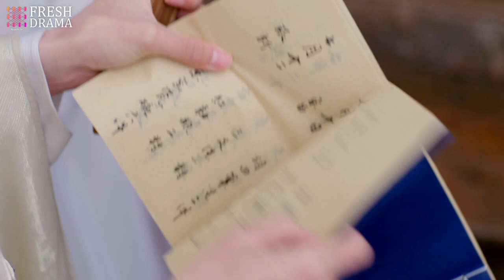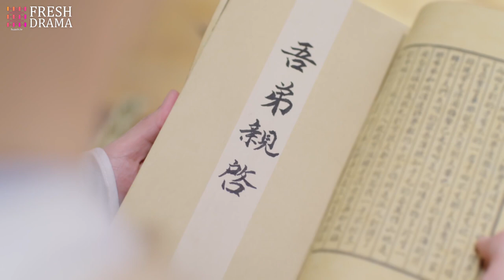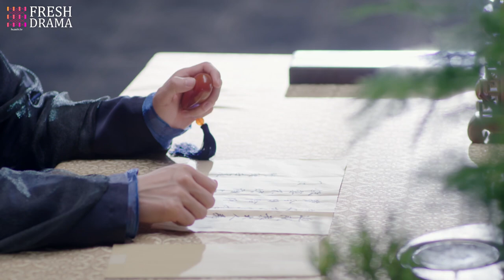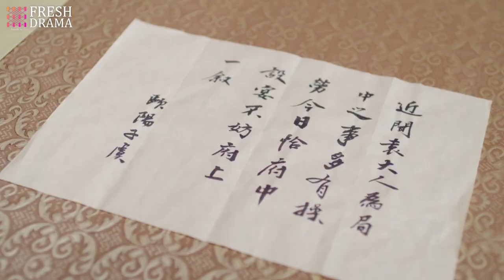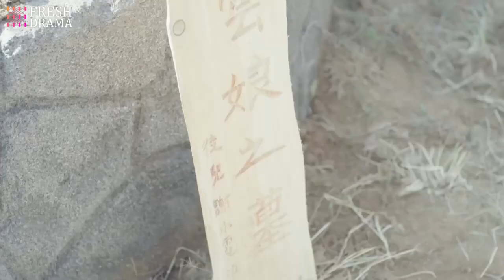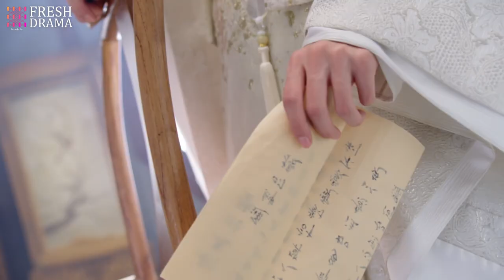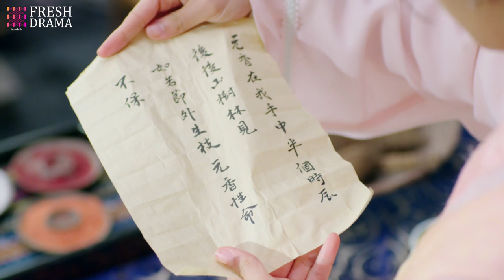ENG SUB【The Lasting Promise | 小霓传】▶EP 37🌸為家族復仇，她改名換姓苦學技藝，建立商業帝國，迎娶高冷帥王爺，開啟蘇爽人生🔥肖战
【Drama Name】劇名👉The Lasting Promise | 小霓传

【Synopsis】To avenge her family, she changed her name and studied hard to build up a successful business empire. Eventually, she married the handsome Prince and lives a wonderful life🔥
【Episodes】40
【Starring】Be Wenjun, Nicky Li (Li Jiaqi), Xiao Zhan, Wu Xuanyi, Wu Qian, He Zeyuan

間介：為家族復仇，她改名換姓苦學技藝，建立商業帝國，迎娶高冷帥王爺，開啟蘇爽人生🔥
集數：40集
主演：厉嘉琪、毕雯珺、肖战、吴宣仪、吴倩、孙嘉璐、宋文作、曾淇、何泽远、邢恩、李雨轩